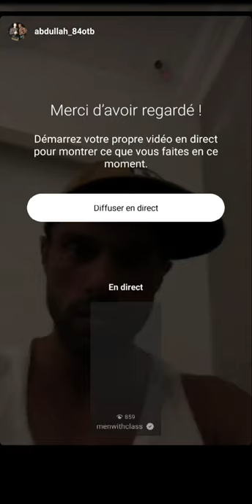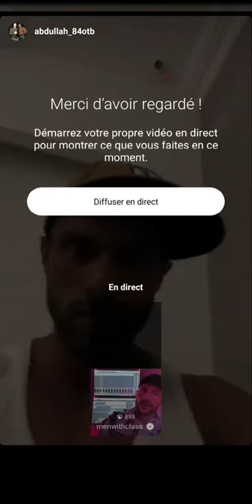Abdullah Al Outaibi Instagram | لايف عبدالله العتيبي ...شاهد ماذا قال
abdullah m. al-otaibi trading est
abdullah al otaibi instagram
abdullah al otaibi aramco
abdullah al otaibi coach instagram
abdullah al otaibi oxygen gym
abdullah al otaibi trainer
abdullah al otaibi an elite coach at oxygen gym
abdullah bin otaibi
abdullah khaled alotaibi
abdullah m alotaibi

Mr olympia
mr olympia classic physique
mr olympia 2019 winner
mr olympia arnold
mr olympia arnold schwarzenegger 1970
mr olympia algeria
mr olympia all winners
mr olympia arnold schwarzenegger 1980
mr olympia albo d'oro
mr olympia all winners list
mr olympia apparel
mr olympia brandon curry
mr olympia backstage
mr olympia big ramy 2018
mr olympia brasil
mr olympia by year
mr olympia brazil 2019
mr olympia bodybuilding
mr olympia classic physique 2019
mr olympia classement
mr olympia classic physique 2018
mr olympia calum von moger
mr olympia champions
mr olympia categories
mr olympia cash prize
mr olympia dopage
mr olympia date
mr olympia date 2019
mr olympia different categories
mr olympia direct
mr olympia divisions
mr olympia doping
mr olympia drug testing
mr olympia egypt
mr olympia evolution
mr olympia espagne
mr olympia egyptian
mr olympia en direct
mr olympia expo 2019
mr olympia expo
mr olympia every year
mr olympia femme
mr olympia film
mr olympia francais
mr olympia fitness
mr olympia facebook
mr olympia final 2019
mr olympia fitness 2019
mr olympia fitness winners
mr olympia gain
mr olympia girl
mr olympia ganadores
mr olympia grand prize
mr olympia gym
mr olympia gear
mr olympia gewinner 2018
mr olympia genetics
mr olympia history
mr olympia hoodie
mr olympia history list
mr olympia history winners
mr olympia historique
mr olympia height
mr olympia historia
mr olympia helsinki
mr olympia india
mr olympia indian
mr olympia india 2019
mr olympia instagram
mr olympia images
mr olympia is sold
mr olympia india winner
mr olympia india 2019 winner
mr olympia jay cutler
mr olympia jacket
mr olympia judges
mr olympia junior
mr olympia jay cutler net worth
mr olympia jake wood
mr olympia kai greene
mr olympia kai greene 2018
mr olympia kevin
mr olympia kuwait
mr olympia kaise bane
mr olympia kevin levrone 2017
mr olympia kya hai
mr olympia liste
mr olympia list of winners
mr olympia live
mr olympia live 2019
mr olympia live stream 2019
mr olympia live stream
mr olympia las vegas
mr olympia las vegas 2019
mr olympia men's physique 2019
mr olympia men's physique
mr olympia men's physique winners
mr olympia men's physique 2020
mr olympia men's physique 2017
mr olympia men's physique prize money
mr olympia money prize
mr olympia men's physique 2018
mr olympia natural
mr olympia nasser
mr olympia npc
mr olympia news
mr olympia netflix
mr olympia natural 2019
mr olympia natural 2018
mr olympia net worth
mr olympia owner
mr olympia of india
mr olympia open
mr olympia off season
mr olympia open prize money
mr olympia over the years
mr olympia ohio 2020
mr olympia open division
mr olympia palmares
mr olympia prize money
mr olympia prix
mr olympia prize
mr olympia physique
mr olympia prize money 2019
mr olympia prize 2019
mr olympia poids